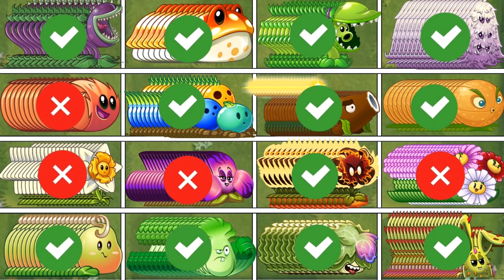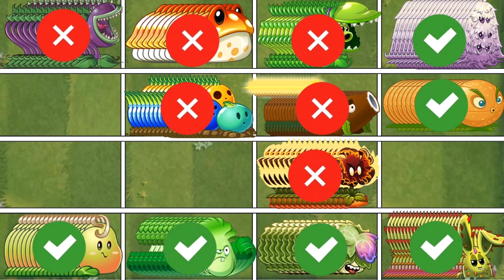16 Random Team Plants Eater X Bowling X Flower X Punch- Who Will Win ? Pvz 2 battlez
16 Random Team Plants Eater X Bowling X Flower X Punch- Who Will Win ? Pvz 2 battlez